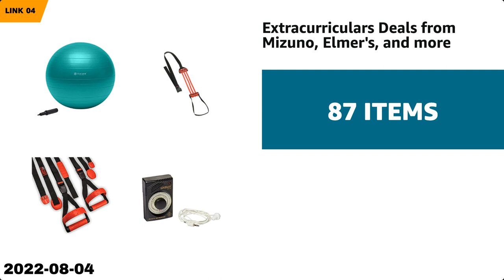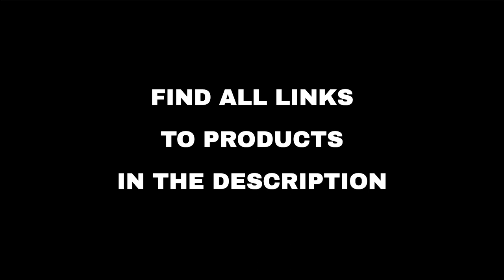Top 10 "Technology" deals on Amazon, today (2022-08-04)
⚠️ ATTENTION!
3. "Today" means 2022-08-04. Out of the day?

🛍 PRODUCTS AND LINKS
🔗 01 - Ninja AMZ493BRN Compact Kitchen System,...
🔗 02 - Retevis Portable FRS Two-Way Radios...
🔗 03 - IN'VOLAND Women's Apparel...
🔗 04 - Extracurriculars Deals from Mizuno, Elm...
🔗 05 - Lawn Mowers and Accessories...
🔗 06 - Tillers, String Trimmers, and More...
🔗 07 - Grills, Coolers and Accessories...
🔗 08 - Pest Control...
🔗 09 - Simple Joys by Carter's...
🔗 10 - SAMSUNG 120-Inch The Premiere Ultra Sho...